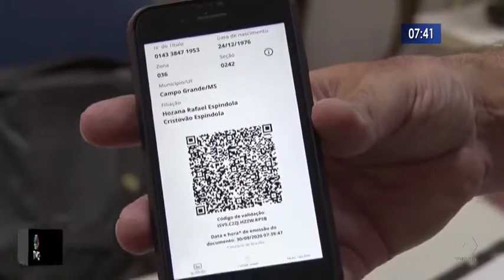O E Título, desenvolvido pelo tribunal superior eleitoral